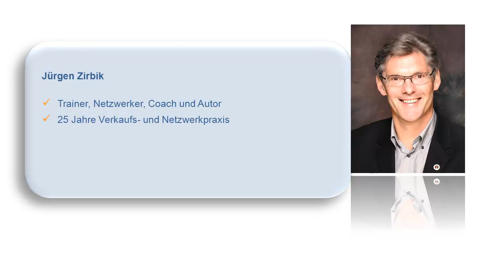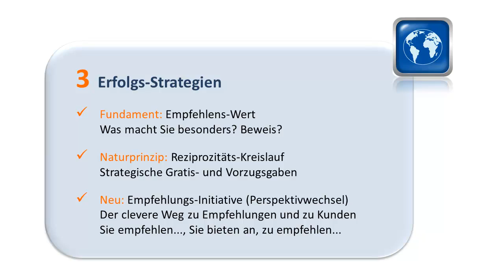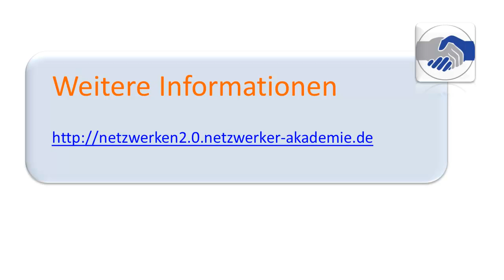Netzwerken 2.0 Strategien .mp4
Neue Weg zum Kunden. Wie Sie auf einfache Weise die Zahl Ihrer Kontakte und Empfehlungen erhöhen. Hier erfahren Sie, mit welche Strategien Sie erfolgreich netzwerken und neue Kunden gewinnen.